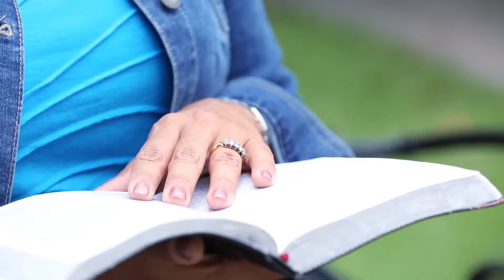2 Chronicles 7:14